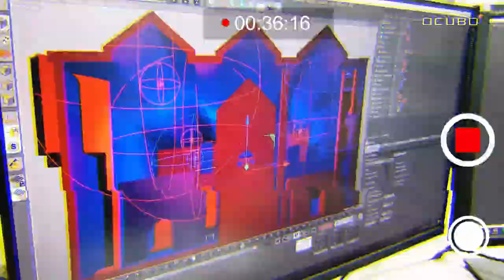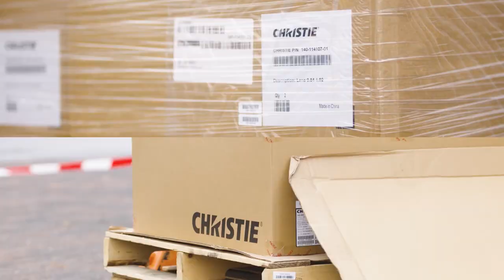Neo-Gothic Cathedral Bathes in the GLOW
For eight days in November, Ocubo, Sahara Benelux and ChristieDigital helped turn GLOW 2019 and Eindhoven’s city centre into an electrifying spectacle.